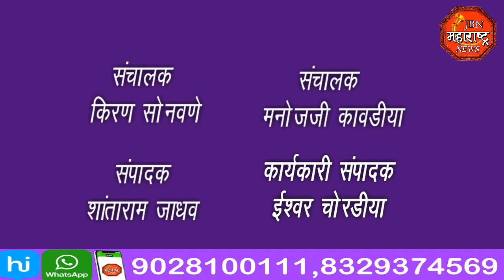jbn maharashtra news jalgaon